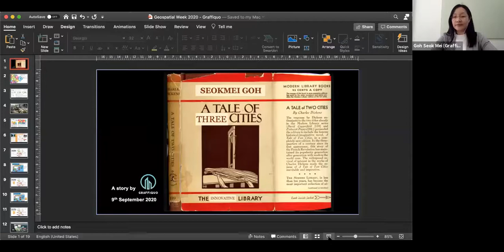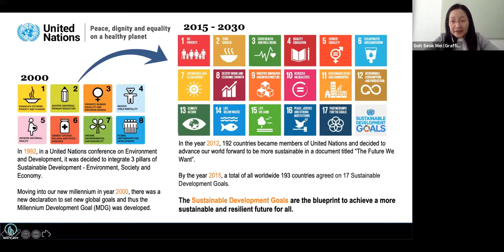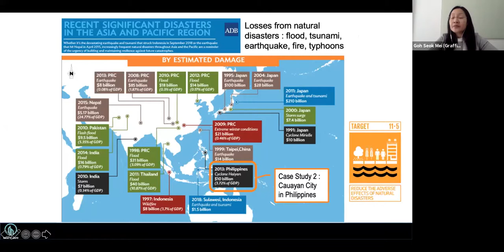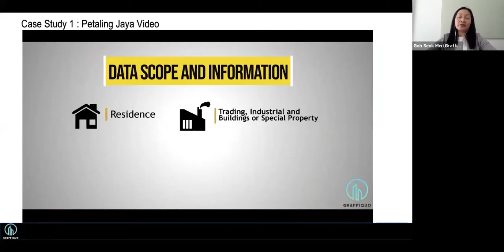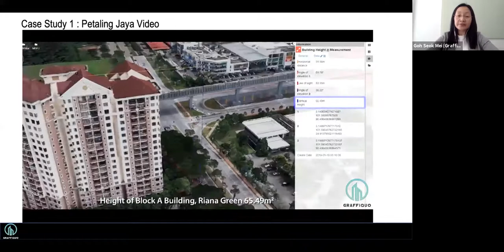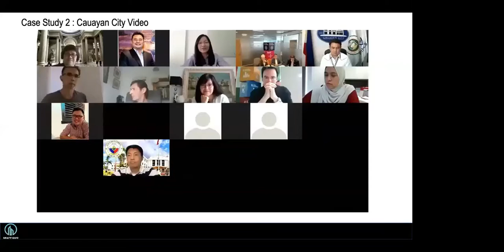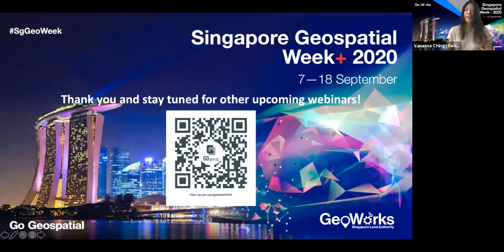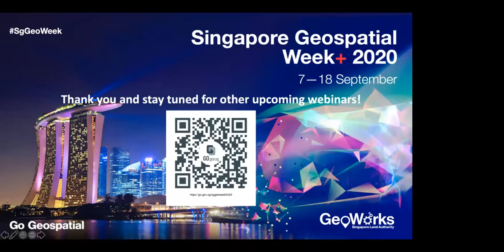SgGeoWeek Webinar: Usage of photo realistic digital twins in city councils with Graffiquo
Featuring: Goh Seok Mei, CEO, Graffiquo

As ASEAN continues to urbanise, city councils are looking at innovative ways to increase efficiency and safety. The two case studies show how photo realistic Digital Twins technology helps cities in their daily work and plan for disaster mitigation.